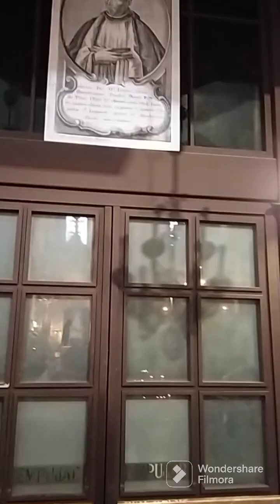Католическая церковь Санта - Мария - дель - Пи